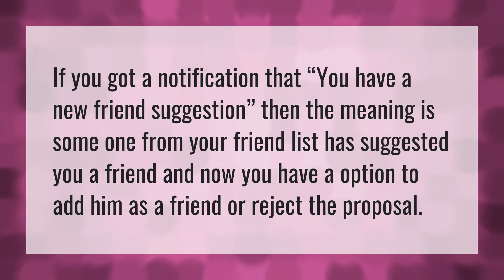What does you have a new friend suggestion on Facebook mean?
Facebook Suggest Friends • What does you have a new friend suggestion on Facebook mean?